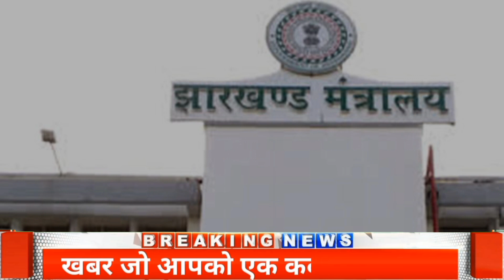50-50 Breaking News| Today Breaking News 16 December 2023 आज के मुख्य समाचार बड़ी खबरें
50-50 Breaking News| Today Breaking News 15 December 2023 आज के मुख्य समाचार बड़ी खबरें